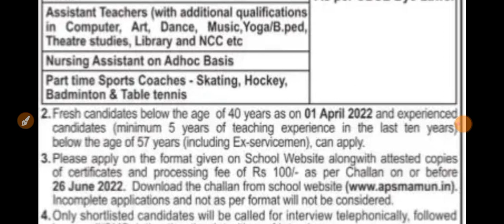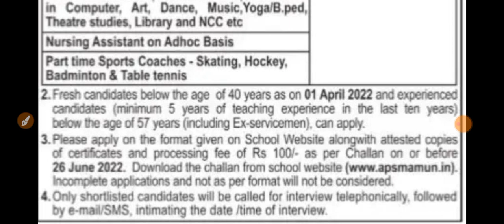Punjab Latest Recruitment 2022 | Punjab Govt Recruitment June 2022 | Meet Academy|Punjab Jobs 2022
Punjab Latest Recruitment 2022 | Punjab Govt Recruitment June 2022 | Meet Academy|Punja  Jobs 2022